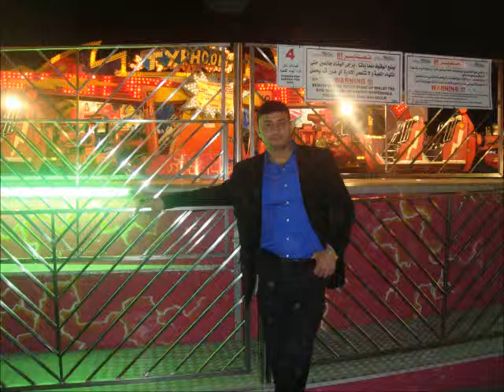مفيد حنتولي كرمالك لعمل ناطور 2012